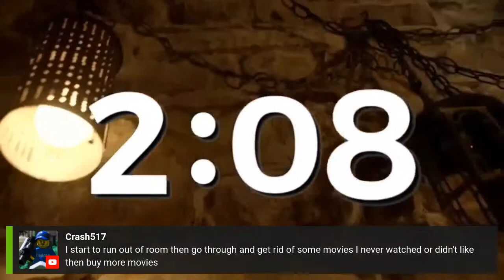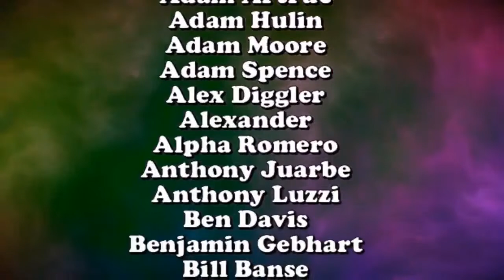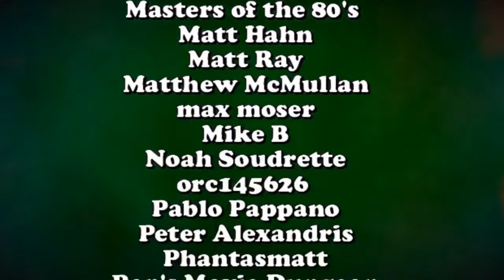Media Storage - What To Do When You Are Out Of Room!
Stacks and stacks of movies and what to do with them when the shelf space just isn't there!?!  The boz discuss!

**FOLLOW US**

DEADPIT Radio
Prestonsburg, KY 41653f